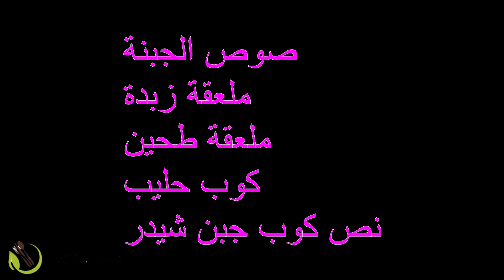زنجر الدجاج المقرمش بصوص الجبن اطيب ساندويش 😋من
زنجر الدجاج

زنجر الدجاج بطريقة لذيذة ,مقرمش وصحي ,مع اطيب صوص بالجبن
تابعي الوصفة على @maisrecipes  للنهاية لتحصلي على اطيب ساندويشات زنجر

مكونات التتبيلة

بيضة
ملعقة صغيرة ملح
ملعقة صغير فلفل اسود
ملعقةصغيرةكركم
ملعقة صغيرة بهار مشكل
ملعقةصغيرةثوم بودرة او طازج
شطة حسب الرغبة
نص كوب طحين
زنجبيل مطحون
نص كوب حليب
ملعقةكبيرة نشا

خلطة التغليف
كوب طحين
ربع كوب نشا
ملعقة صغيرة بجننج باودر
نفس بهارات التتبيلة
وملح وفلفل اسود

كم يسعدنا انضمامكم لعائلتنا المتواضعة واشتراككم بها من هذا الرابط

ومن الضروري الضغط على زر التنبيهات لتصلكم الاشعارات حال نزول الفيديوهات

لمتابعتي على صفحتي على الفيس بوك اضغط على الرابط التالي

لمتابعتي على التك توك

delicious food kitchen@

لمتابعتي على  التليجرام

maishamdan@

لمتابعتي على السناب شات
senno11